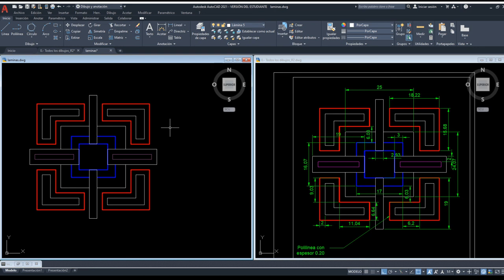Lección 7 Autocad Simetría y recortar